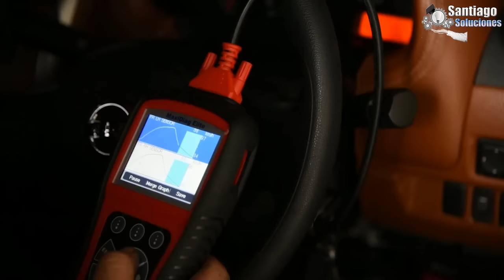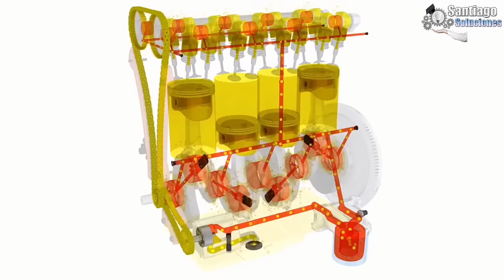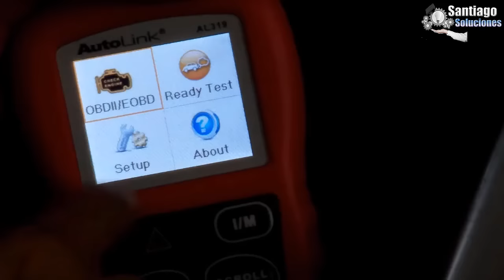Si Cuando Aceleras tu Auto Pierde POTENCIA ¡Esta es la Razón!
¿Aceleras y pierdes potencia? Es esto! Vamos hablar del porque un auto pierde potencia al acelerar, te indicare las fallas mas comunes y como solucionarlas. Si tienes alguna falla en tu auto puedes dejarlo en los comentarios y te responderemos, también puedes ver nuestro blog para más información.